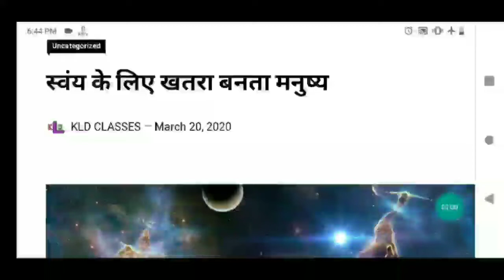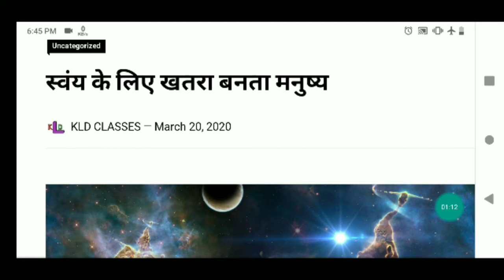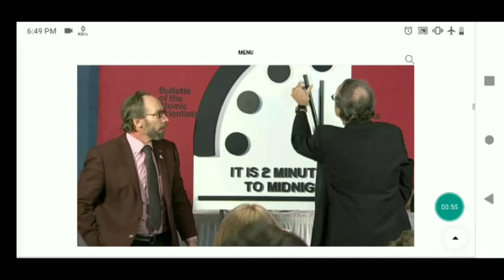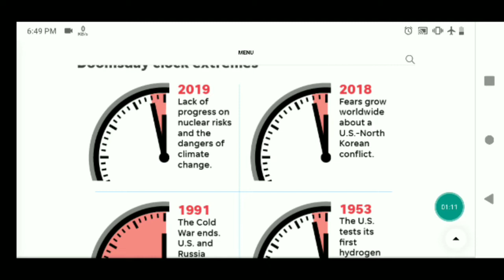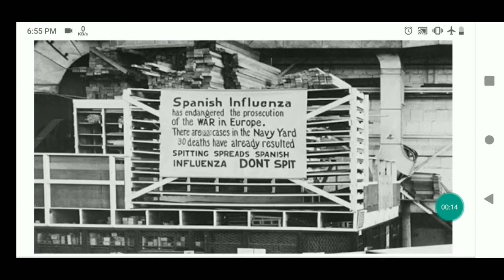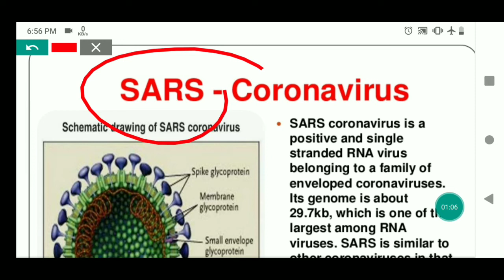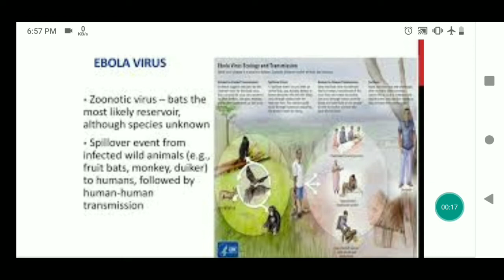virus issues in the world/चीन ने फैलाया कोरोना वायरस मिले ये सबूत /virus vaccine in india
11. दुनिया की सबसे बड़ी तेल कम्पनी ने किया अपनी 5 % हिस्सा को बेचने का ऐलान
26.चीन देश ने सोलोमन दीप को लिया 75 वर्षो के लीज पर भारत के ऊपर क्या पड़ेगा प्रभाव